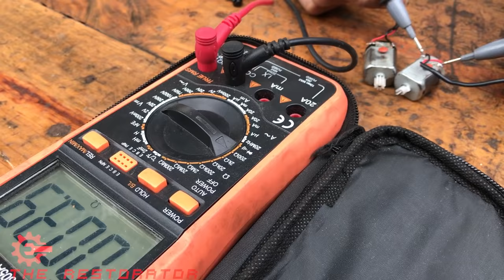Restoration OFF-ROAD Vehicle Car | Restore Car Remote Control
Dear Mr/Ms
Thank you very much for your value time to Watch,Like,Comment,Share and Subscribe our videos on The Restoration Channel, and we will try all our best to find more idea as try to Create more videos to make your assist and more facilities.
If you have any idea or more convenience to support us please don't hesitate to contact with us ! i apologize for the mistake if I made this recovery!!!